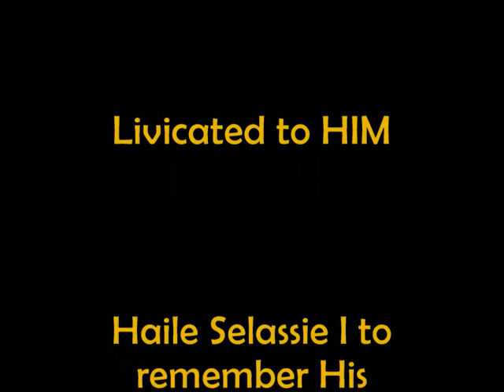"72 Nations" Dan I feat. Mighty Prophet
Livicated to His Imperial Majesty Emperor Haile Selassie I to remember the coronation.
It was November the 2nd 1930 in Addis Ababa (Ethiopia)